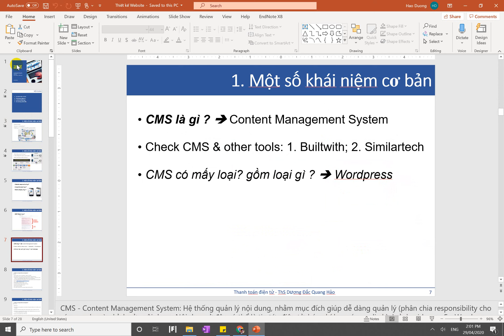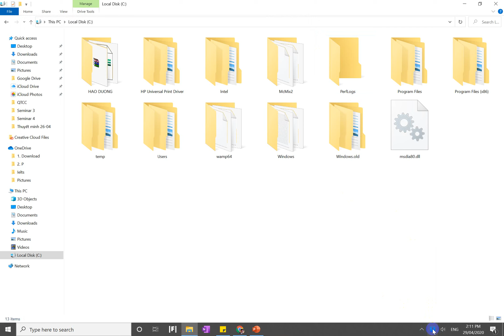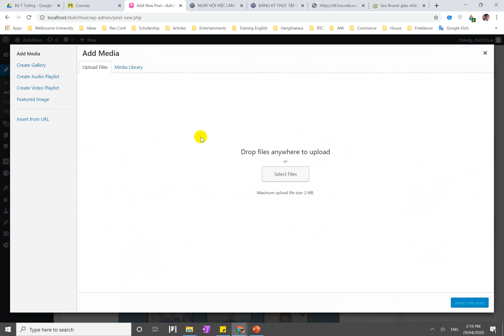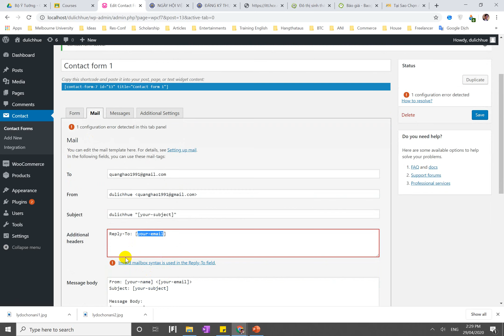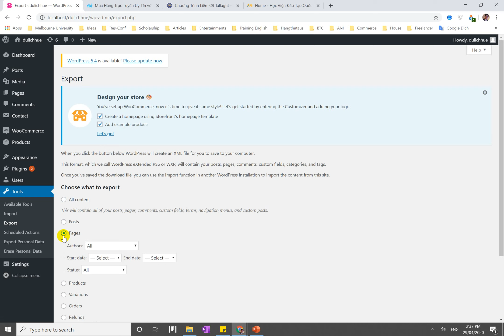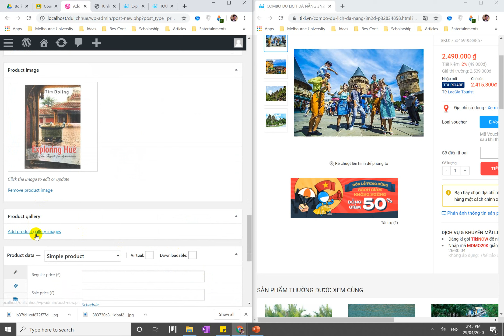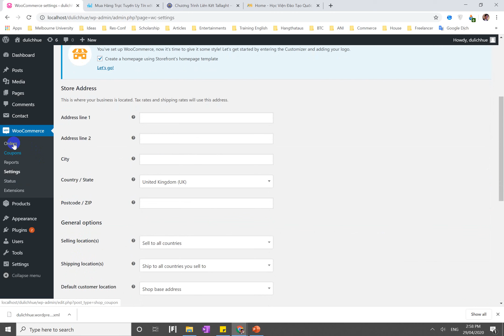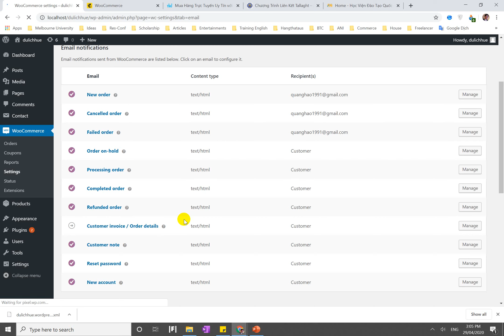[Hao.HCE] TMĐT. Buổi 11. Hướng dẫn tạo website (Phần 2)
Bài tập buổi 11 (làm theo nhóm):
→  Thực hành phát triển website cho ý tưởng kinh doanh TMĐT của nhóm (tiếp theo)
1. Viết 5 posts
2. Tạo 5 trang
3. Nhập 20 sản phẩm mẫu (với các categories, attributes đa dạng)
4. Tạo Menu cho website
5. Cài thêm các plugin cần thiết (ex. Facebook comment, Contact form 7,…)
6. Thiết lập cấu hình bán hàng cho plugin woocommerce (đầy đủ 6 nhóm cấu hình)
7. Thiết lập các giao diện, hình ảnh trên website

Nhiệm vụ của Sinh Viên:
+ Nghe giảng và lập sơ đồ mindmap cho mỗi video giảng của mình.
Chú ý: Deadline của 3 mindmap là 19h00 tối thứ 6 hằng tuần (gửi cho lớp trưởng để tổng hợp trước khi gửi cho GV).
+ Sau khi nghe cần note lại phía cuối mindmap ít nhất 1 câu hỏi (về những vấn đề các bạn chưa rõ, những vấn đề các bạn cần chia sẻ thêm) hoặc ít nhất phản hồi về bài giảng.
+ Làm bài tập mình yêu cầu trong video (Note lại phía cuối mindmap luôn).
+ Làm bài tập nhóm của môn học: có 2 bài tập
. Phát triển 1 ý tưởng TMĐT
. Xây dựng 1 website cho ý tưởng TMĐT đó dựa trên phần mềm wordpress

Chiều thứ 7 hằng tuần mình sẽ online google meet từ 15h00 đến 16h00 để giải đáp tất cả thắc mắc của các bạn (bao gồm cả thắc mắc đã được gửi và thắc mắc hỏi trực tiếp).